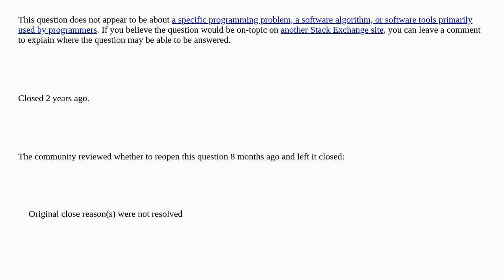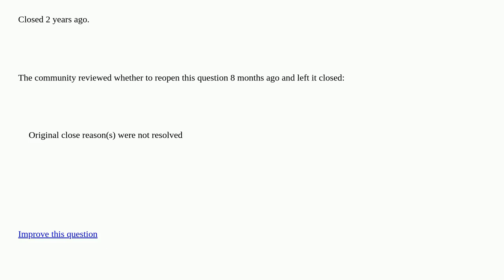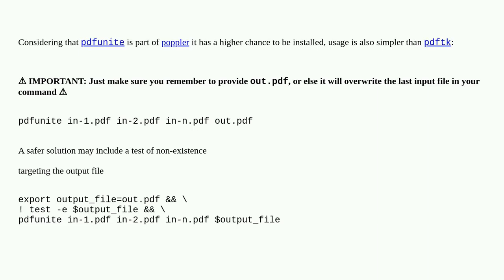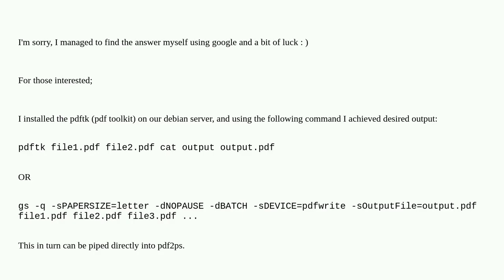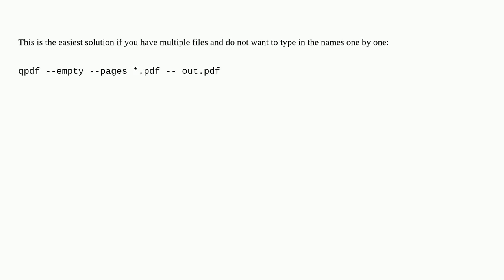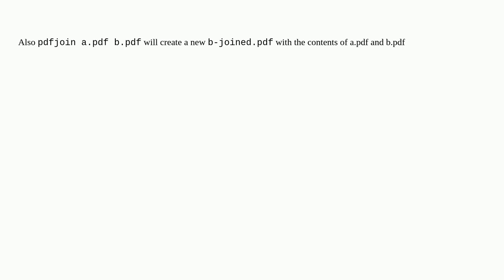Merge / convert multiple PDF files into one PDF closed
A special thanks goes out to the community

  merge linux command-line-interface pdf